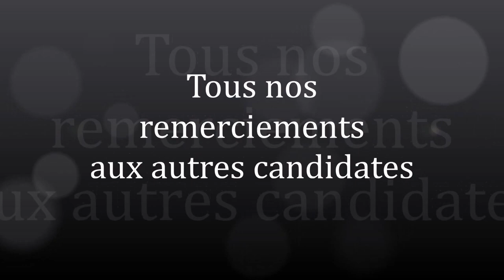Casting 2015 pour Miss Jeunesse NC 2016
Résultats du Grand Casting pour la sélection des candidates à l’élection de Miss Jeunesse NC 2016